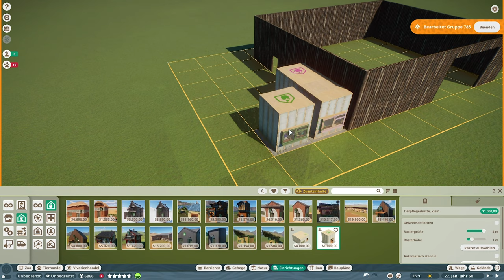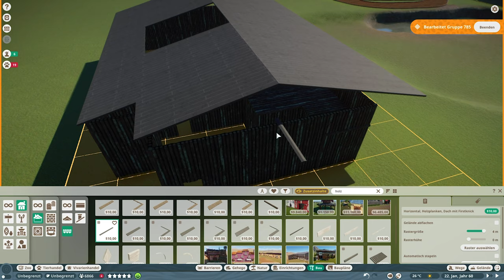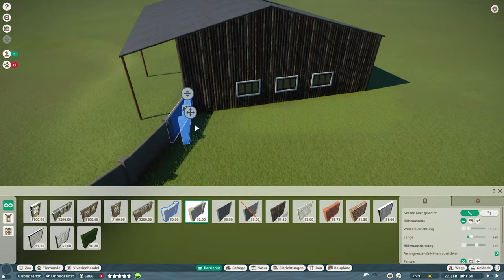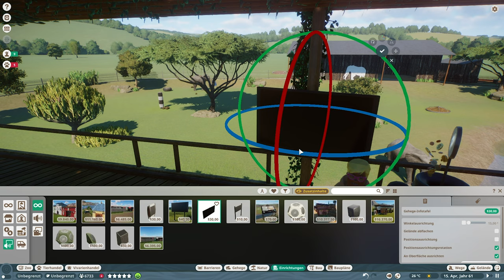ELEFANTEN GEHEGE #40 «» Zoologisk Have Danmark - PLANET ZOO Let's Play | Deutsch German